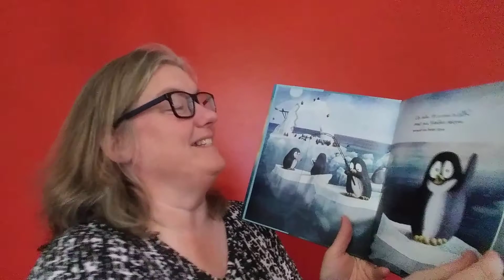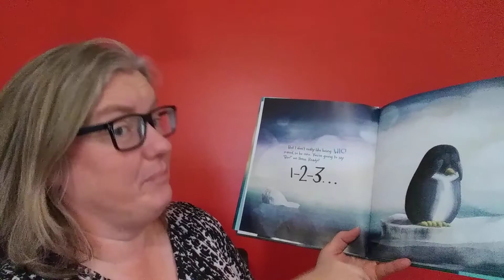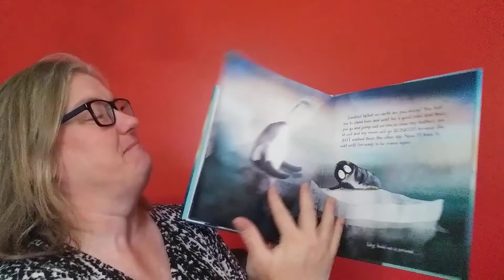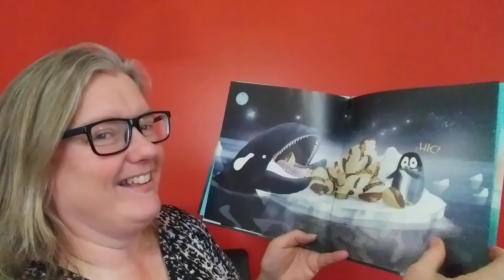Little Penguin Gets the Hiccups read aloud my Mrs. Davis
Little Penguin gets the hiccups from eating chili and needs help getting rid of them.